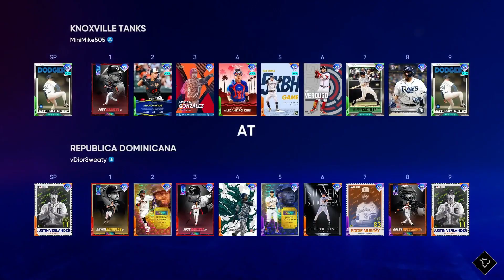Mexican Players Only: MLB The Show 22 Diamond Dynasty